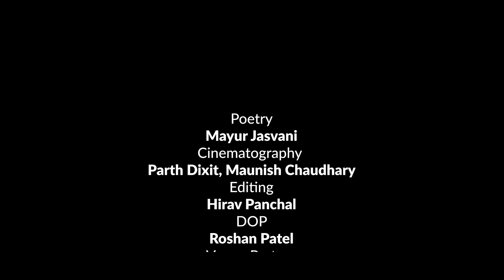Izhar-A-Ishq | Valentine Day Special | Love Poetry by Mayur Jasvani (empty) | Funk Crew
Izhar-A-Ishq❤ is a Valentine Sepcial Poetry Written & Recital by Mayur Jasvani (Empty). For confess your love to Your Soneone Special.💗

If you Don't yet, then its a better chance to express. Mention your Love's name in comment box & Leave massege for Him/Her.💌

& also let us know wich type of poems you would like to listen on our channel;

But for that,

Poetry: Mayur Jasvani
Shooting: Parth Dixit, Monty Chaudhary
Editing:
Venue Partner: Papperfry Studio- Ahmedabad